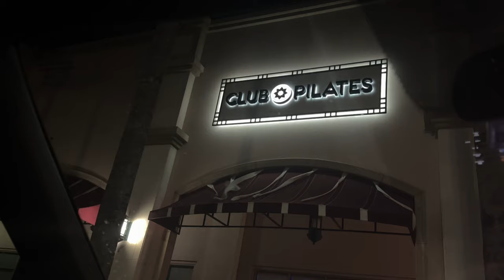COLLECTIVE HAUL | PILATES | MAINTENANCE | WIDNEEAMOR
Amazon Storefront

Age: 26
Race: Black
Nationality: Haitian/Bahamian
Camera: iPhone 15 Pro Max